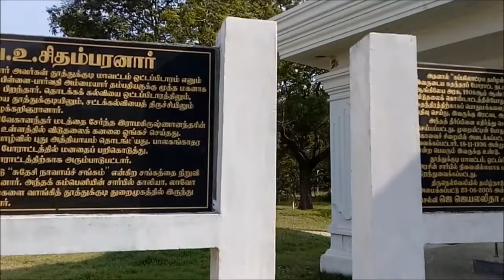V O Chidambaram Pillai, Adayar, Chennai, India, 6 1 2018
Gandhi Mandapam is a serial of memorial structures built on the arterial Sardar Patel Road, in Adyar, Chennai. Although it is referred singularly as Gandhi Mandapam, the complex comprises four other memorials of people of eminence such as Rettamalai Srinivasan, Rajaji, Kamaraj and Minjur Bhaktavatsalam. The most prominent of the structures is, however, the Gandhi Mandapam which is dedicated to Mahatma Gandhi. It is built in a temple style and is the largest of the memorials in the complex.
The first structure to be built on the premises is the famous Gandhi Mandapam, opened by C. Rajagopalachari on 27 January 1956. History memorial was also built in the same compound in 1876. The Kamaraj memorial was built the following year and the event was presided by the then Prime Minister Indira Gandhi.
Owing to its prominence, the premise is often utilized for public functions, particularly for cultural discourses and music shows.
This is the place where the urn containing the ashes of Mahatma Gandhi was kept before a portion of which was immersed in the three seas. The exemplary temple is located near to the Kumari Amman Temple and is one of the most picturesque spots in Kanyakumari. The temple is built in such a way that on 2 October, the birth date of Mahatma Gandhi, the rays of sun fall exactly on the spot where the urn containing the ashes is kept.